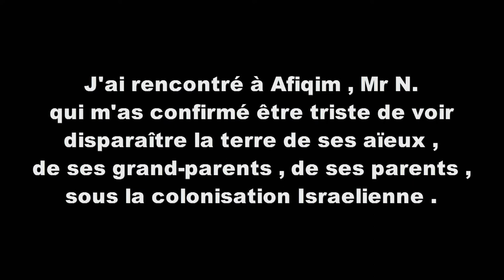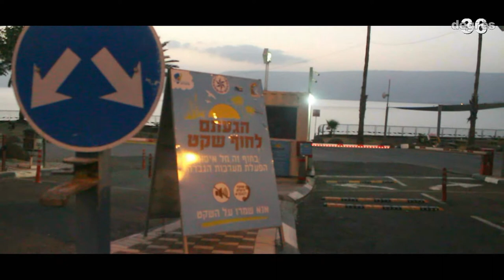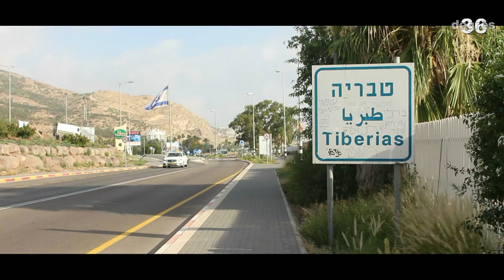Trip To Israel / Palestine Tiberias Tiberiad 13/16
Tiberias , nord est d'Israel